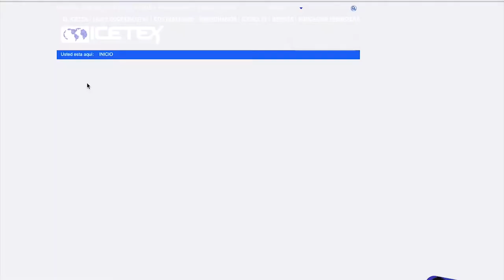Caso de éxito TICyEducación Kiosco Vive Digital, Vda Santa Bárbara, Cómbita, Boyacá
El mayo deseo de Gina García de La Vereda Santa Bárbara, Cómbita, Boyacá,  es estudiar Administración de empresas y Gestión Ambiental.  Gracias al Kisoco Vive Digital, ella conoce los programas que ofrece el ICETEX junto al Ministerio de Agricultura para poder hacer su sueño realidad.